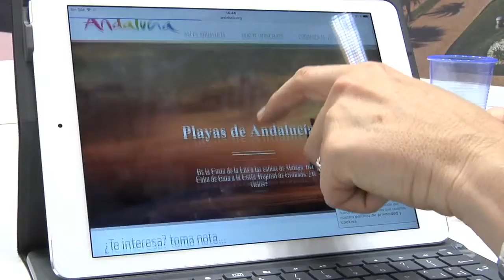10_03_16 Berlín Promoción del Levante Almeriense